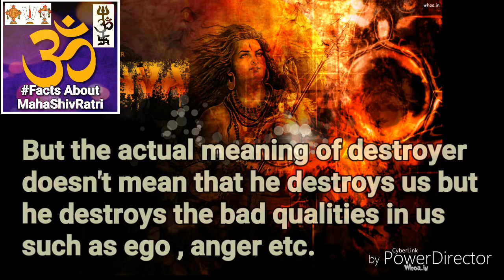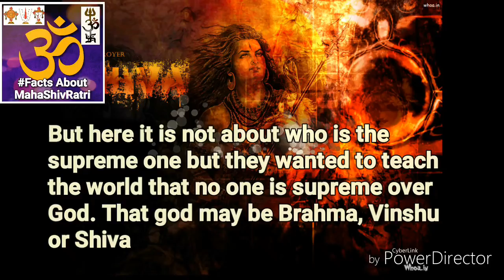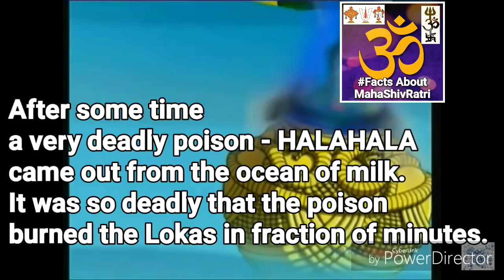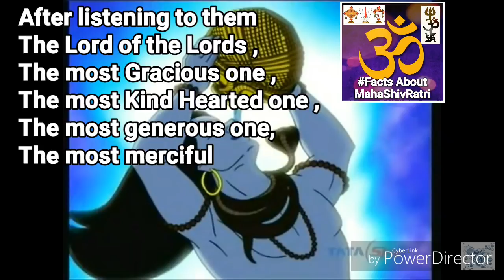Facts About Maha Shivaratri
For Those Who've Watched This Video Earlier ::-
• This Is An Old Video Uploaded On Maha Shivaratri (Last Year) •

Om Namah Shivaaya 😊😊

Happy Maha Shivaratri

May Lord Shiva Bless All Of Us.